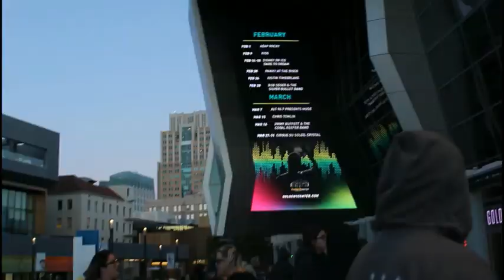Disney On Ice Dare to Dream 2019 Front Row seat | 5 Princess stories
Hello everyone,
We went to see Disney On Ice, it was amazing and we enjoyed it so much. Mena and Natalise loved it so much. This Disney on Ice have 5 Princesses stories, Frozen and Moana are were last 2 stories, and they were the best performance. Come join us and find out what the fun was all about, Enjoy!